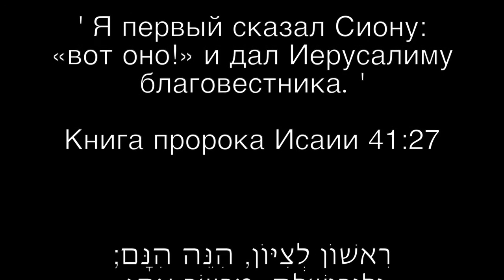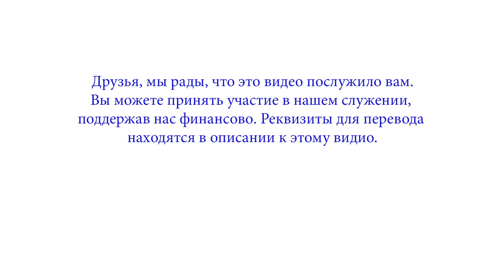Вера от слышания слова Божия. Авиэль Станкевич